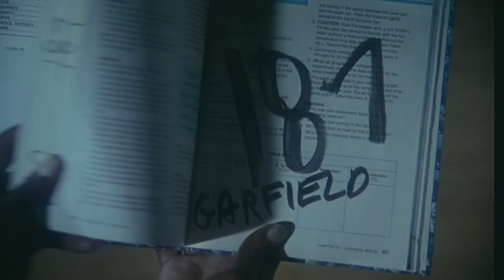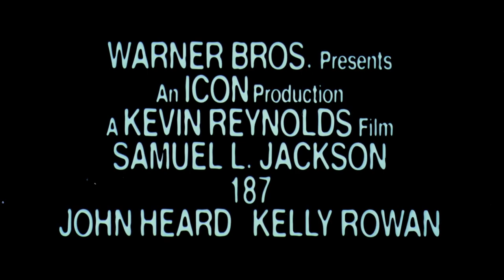One Eight Seven (1997) ORIGINAL TRAILER [HD 1080p]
Directed by Kevin Reynolds. With Samuel L. Jackson, John Heard and Kelly Rowan.
One Eight Seven DVD
One Eight Seven Blu-ray

AKA:
187 - Eine tödliche Zahl
187 - Koden for drap
187 - koodi murhalle
187 - Muchas mentes peligrosas
187 código de la muerte
187, más mentes peligrosas
187 Condenação à Morte
187: code meurtre
187: O Código
Cod 'Crimã'
Codice omicidio 187
One Eight Seven
Paragraf 187
Ubistvo 187
Ubojstvo 187
Un prof en enfer
Ένα, οκτώ, επτά
Код 187
یک هشت هفت